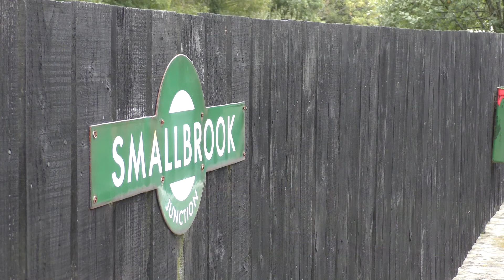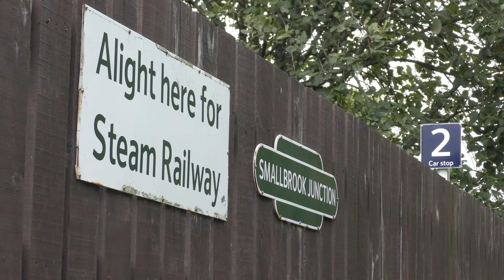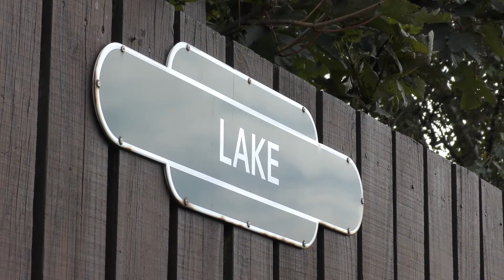The Island Line ft. Isle of Wight Steam Railway - Tuesday 1st September 2020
The end of 2020 will see the withdrawal of the Class 483 1938 tube stock that has operated services on the Isle of Wight since 1992. Having replaced the Class 485 and 486 1920s designed tube stock, they themselves will be replaced by the Class 484 D-Train 1978 tube stock! With this being the case, the opportunity was taken to make my first ever visit to the Isle of Wight to see these units in operation while I could!

On the day in question, one of the two units that would be running services had failed, resulting in an hourly service on the Island Line, which somewhat hampered the opportunities for shots. That being the case, it was still possible to obtain a variety of shots from various locations along the line between Ryde Pier Head and Shanklin of unit No 008 during the day.

A visit to the Isle of Wight Steam Railway was also made, and the two shots I managed to get while at the railway open this video, with Ivatt 2MT Tank 41298 and Austerity No 198 'Royal Engineer' operating the services.